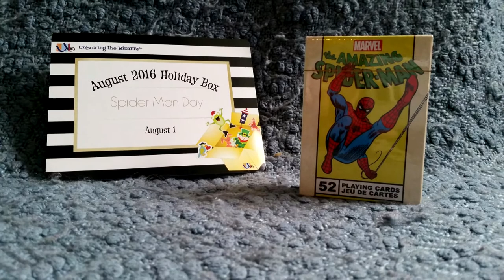Unboxing the Bizarre August 2016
It's August - let's celebrate!  Unboxing the Bizarre is a wild and wacky subscription box that celebrates the lesser known holidays of the world.  This August we get to celebrate my new favorite holiday - International Cat Day!  Take a look and see what other holdiays are coming up.  Visit unboxingthebizarre.com to order and to learn more.  That's a savings of $8.99!  Thank you!